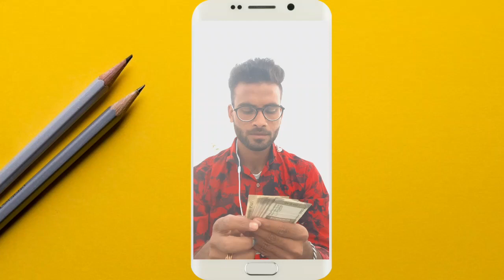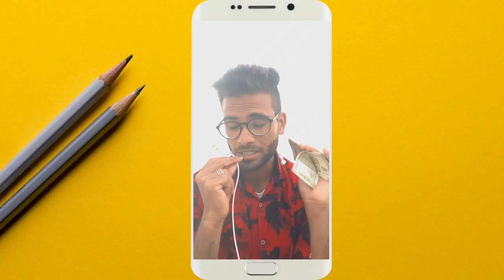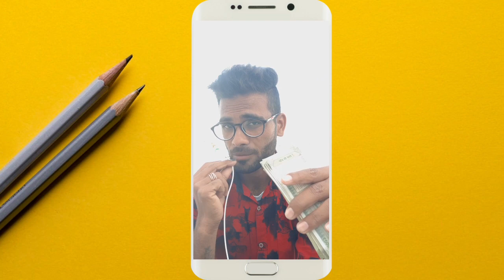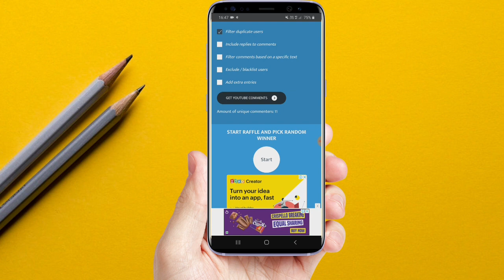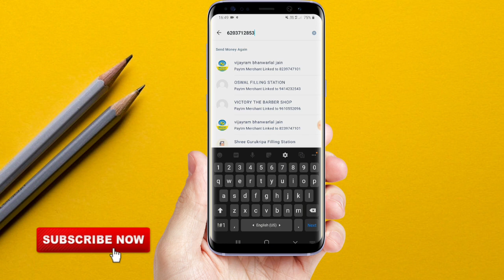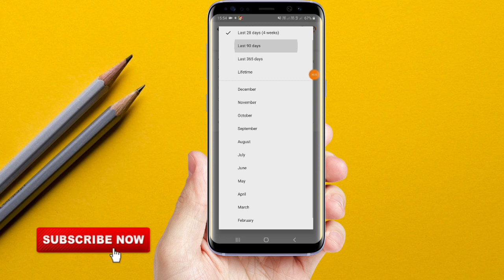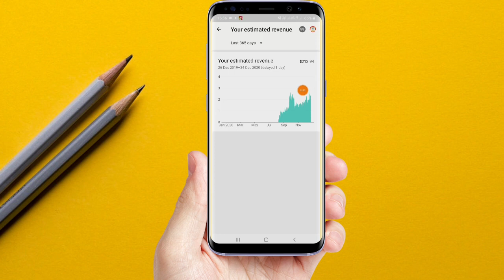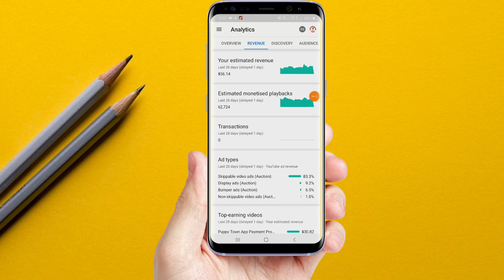My first Payment From YouTube | My First YouTube Earning | 1000 Views On YouTube How Much Money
✅My Gears.

🔹️My Smartphone

🔷️Power Bank

🔷️Bluetooth Headphone -

✅NOTE:-

my first payment by YouTube telugu
my first payment from YouTube 2021
first payment from YouTube hindi
1000 views on YouTube how much money
how much earning from 1000 views on YouTube 2021
youtube earning
online earning advice